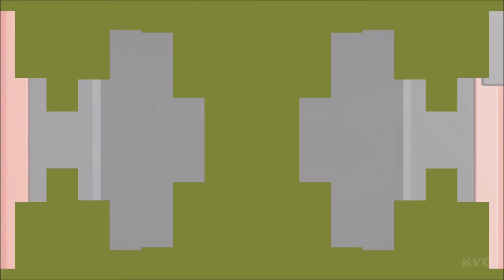Mario & Sonic at the Olympic Games Tokyo 2020 - Walkthrough - Part 15 (HD) [1080p60FPS]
Mario & Sonic at the Olympic Games Tokyo 2020 - Walkthrough - Part 15 - Cheer Power (Nintendo Switch HD) [1080p60FPS]

Specs:
Nintendo Switch

Game Information:
Join Mario, Sonic and friends for their greatest adventure yet at the Olympic Games Tokyo 2020, exclusively on Nintendo Switch™!
Join the world’s greatest sports party!

Celebrate the Olympic Games Tokyo 2020 with your favorite characters, loads of events, and so many ways to enjoy the party on your Nintendo Switch™!  Have a blast competing with your friends in 30+ action-packed 3D and classic 2D sports games—including new events for Tokyo 2020!

Compete in all-new Olympic sports—skateboarding, surfing, sport climbing, and karate—and a variety of events including archery, gymnastics, judo, boxing, marathon, football, equestrian, track and field, and many more.
Experience the Olympic Games in a brand-new way with 10 nostalgic 2D events that bring Mario™, Sonic, & friends back to their classic roots.

Choose from an incredible cast of characters, including Mario™, Luigi™, Sonic, Tails, Yoshi™, Amy Rose, Waluigi™, Dr. Eggman, and many more!

There are so many ways to play on your Nintendo Switch™!  Enjoy a variety of play styles, including motion and button controls, single and dual Joy-Con™, single-player and multiplayer, local and online!